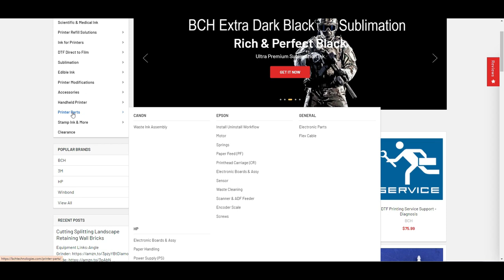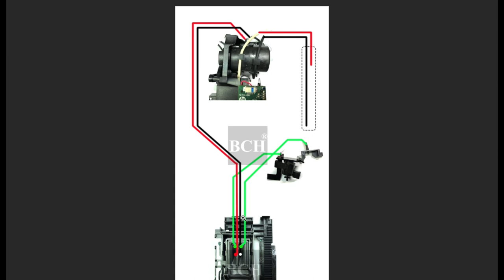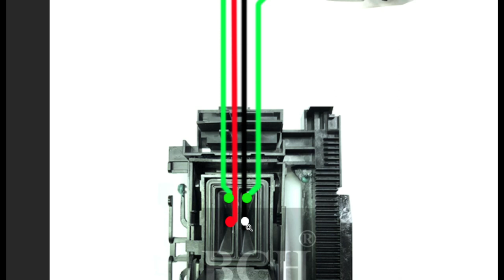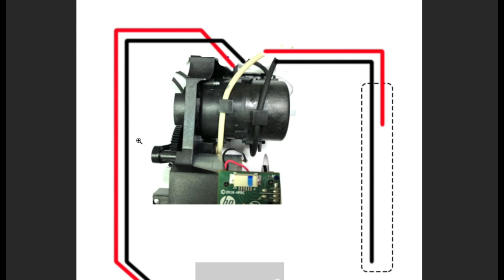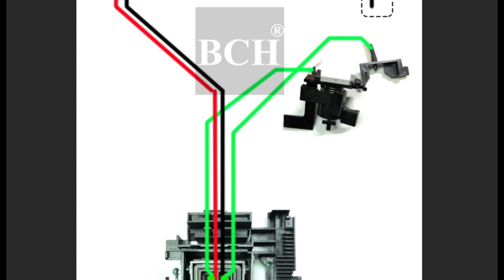How does an HP Printhead self-clean and what is the waste ink assembly?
This video explains how HP's waste ink assembly works.  If a printer is not used frequently, ink can dry out and cause problems.  HP designed a series of self-cleaning mechanisms.  This video explains how they work.